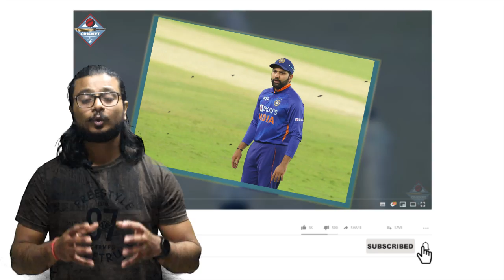Ind vs Sl 3rd T20 Records: जीत के बाद भारतीय टीम ने तोड़े विश्व भर कर रिकोर्ड, Rohit ने किया चमत्कार